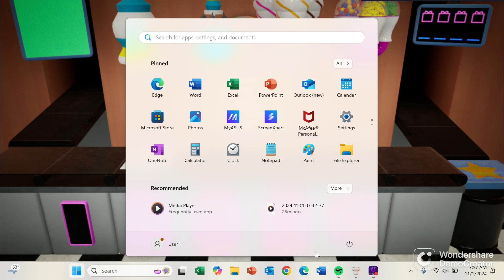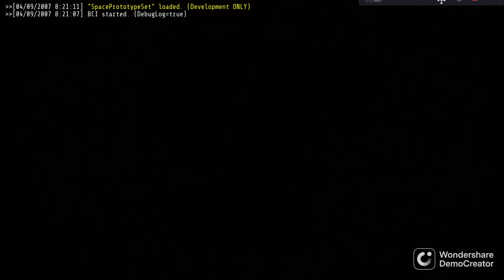The OG Cake Factory Gameplay (No Commentary)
In this video iam going to be playing this cool indie game that is super cool and fun